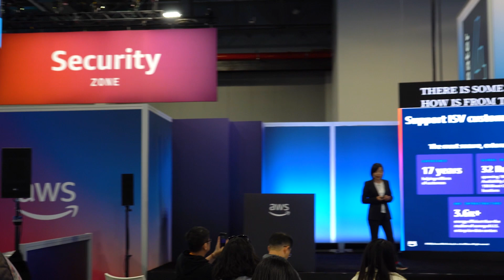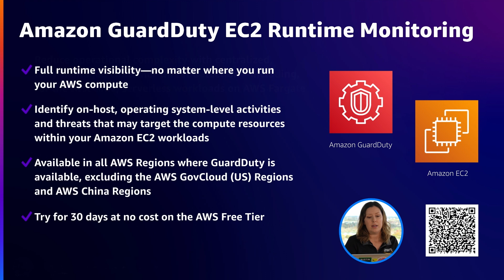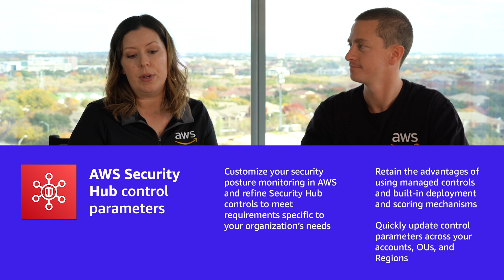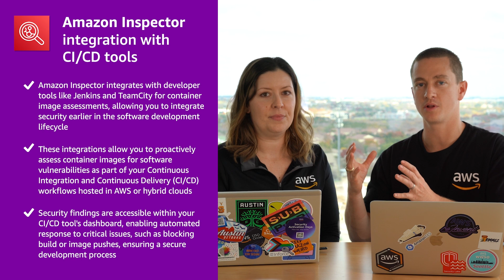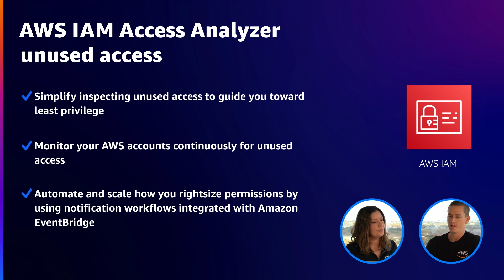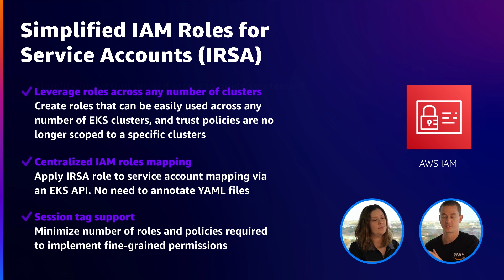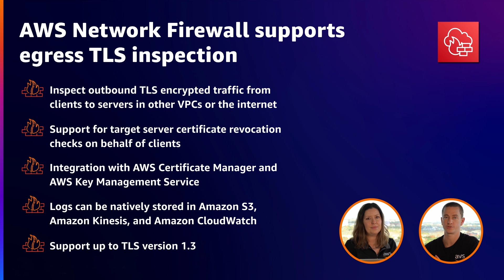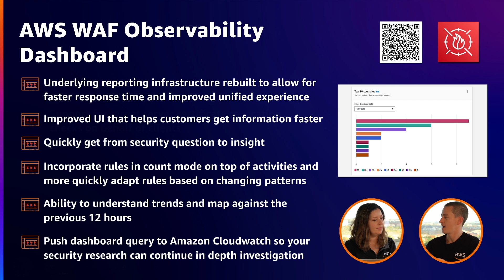AWS re:Invent 2023 Recap: Security | AWS Events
In this video, Marshall Jones, Sr. WW Security Solution Architect, and Celeste Bishop, Sr. WW Security Product Marketing Manager, provide a recap of all the latest and greatest AWS security announcements from AWS re:Invent 2023 conference which took place in Las Vegas, Nevada on Nov. 27 through Dec. 1. The recap also includes key takeaways from a few AWS Security Leaders who attended the event.

To learn more, visit the Security, Identity, and Compliance on AWS product